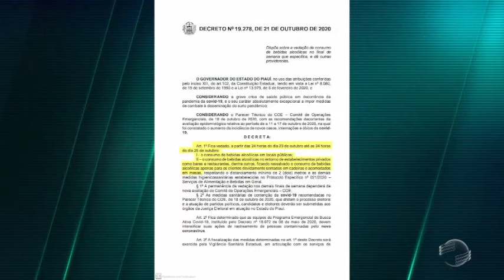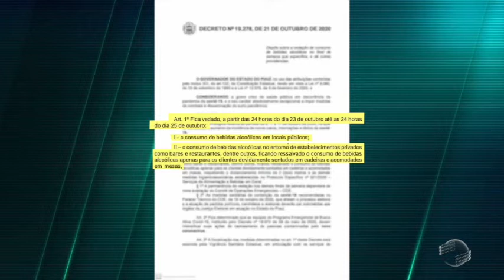Governo estabelece regras rígidas para consumo alcóolico no final de semana